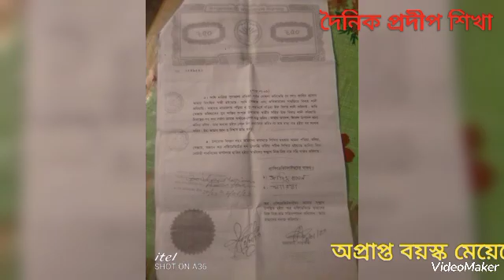বাল্যবিবাহ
ঝাউডাঙ্গায় ১৪ বছরের মেয়েকে ফুসলে নিয়ে বিয়ে করল জাহিদ হোসেন।